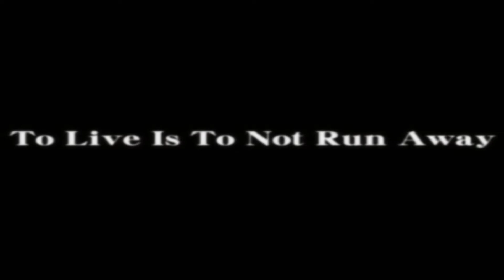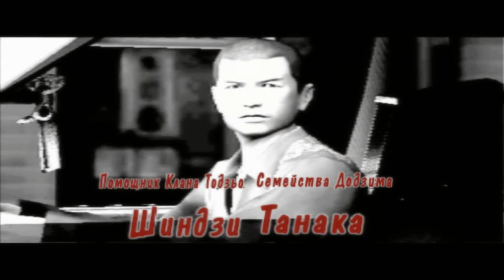Yakuza [Russian] [UNK]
Yakuza (Подобный дракону) — серия игр в жанре action-adventure, созданная Amusement Vision, и принадлежащая и издаваемая SEGA.
Геймплей серии игр Yakuza идентичен геймплею другой серии — Shenmue. Он также разделён на три режима — «Приключения», «Битвы» и «События». В режиме «Приключения» игрок может играть в различные мини-игры, например, в бейсбол или в игровые автоматы. Режим «События» включает в себя основной сюжет игры, где игроку надо выполнять обязательные задания и просьбы. В режиме «Битва» главного героя будут атаковать различные банды. Чтобы победить, надо добраться до лидера банды. Во всех играх есть подземная арена.
Первая игра серии, разработанная для PlayStation 2, и вышедшая в 2005 году в Японии, и в 2006 году в США и Европе. Главный персонаж игры — Кадзума Кирю, ищет девушку Юми Савамуру, но она пропадает. Тем временем, клан Тодзё теряет десять миллиардов иен, и весь преступный мир Японии начинает их поиски.
Platform: PS2
Release: 05.09.06 (US)
Publisher: Sega
Developer: Amusement Vision, Ltd.
Genre: Action - Adventure
Language: Rus
Перевод: текст (неизветен/UNK)